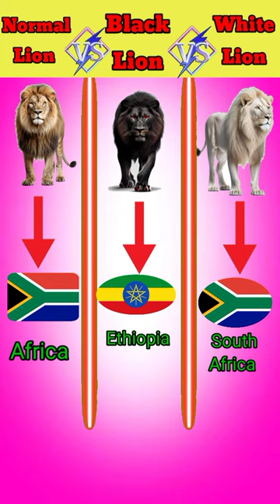normal lion vs black lion vs white lion ?